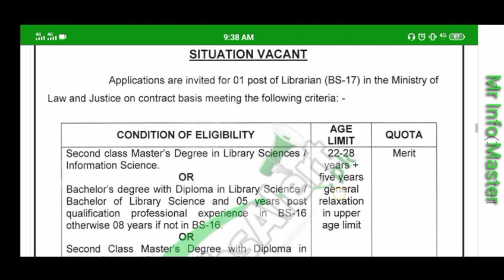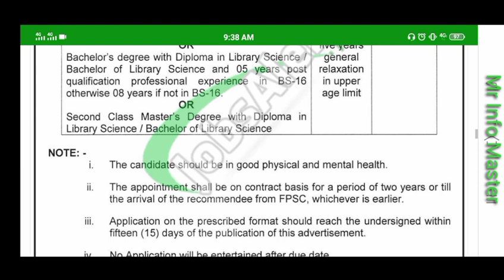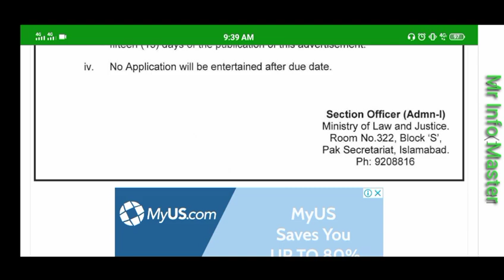MOLAW Job Advertisement 2021 Download Application Form